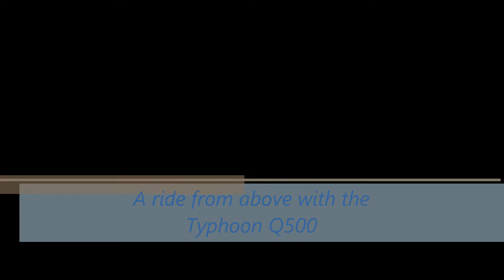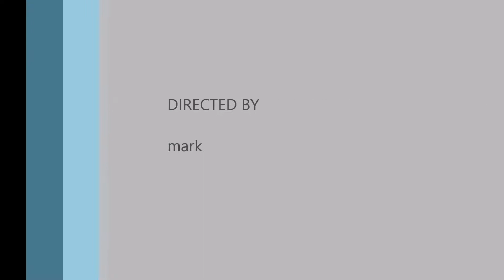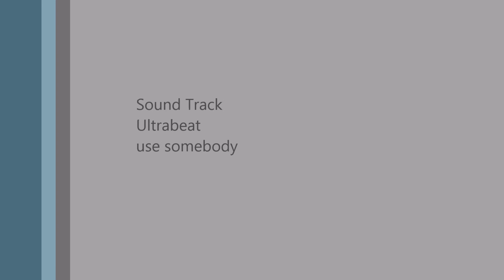my 1st movie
typhoon Q500 above Drakes Broughton